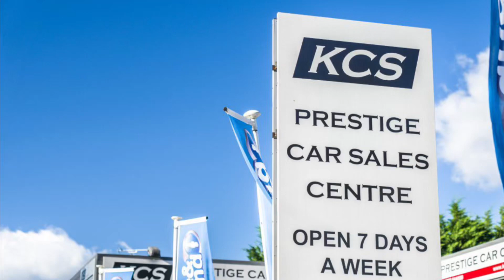MINI HATCHBACK - KCS OF SURREY